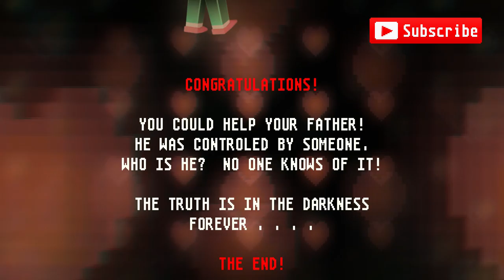7bit hero • Bubble Dragon: A Bubble Bobble Tribute (Official Music Video)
Written, Directed and Edited by: Hans van Vliet
Animation, Compositing and Grading: Hans van Vliet
Band: Hans van Vliet, Phil Evans and Richie Young

Lyrics

[Carry on. Take me home! Carry on.]

Up above my tiny head a platform stares at me.
Droids above and I can move it's so surreal to see.
And just like that they start to move I shout but bubbles fire.
It's clear to me that want me gone so I'll match their desire.

I'm a cursed boy. Bubble dragon.
Crush and destroy by popping them
and I will eat all fruit and spell extend.
Crush those that stole my girlfriend.

Umbrellas teleport my heart and bring me close to you.
I just know you left your pink necklace to help me battle through.
Silver and golden doors are what keep me sane
a reminder my love's never died. O-M-G a candy cane.

I'm a cursed boy.

Now it is the beginning of a fantastic story.
Let us make a journey to the cave of monsters.
Good Luck!

e - x - t - e - n - d

E - X - T - E - N - D [E - X - T - E - N - D]

I'm a cursed boy. [Carry on]
Bubble dragon. [Take me home!]
Crush and destroy [Carry on]
by popping them.

by popping them.

Credits
Original song written by Tadashi Kimijima, Zuntata
Arranged, Mixed and Recorded by Hans van Vliet